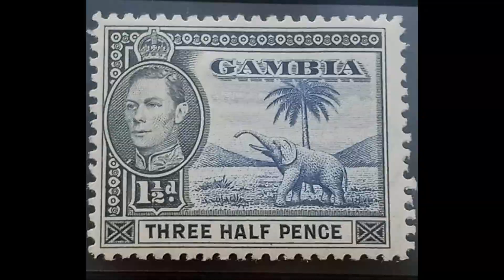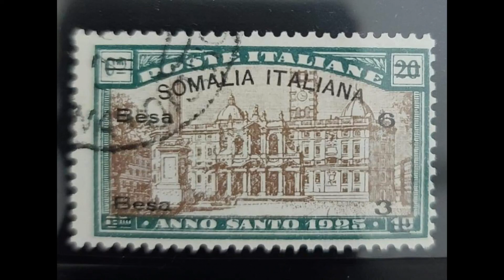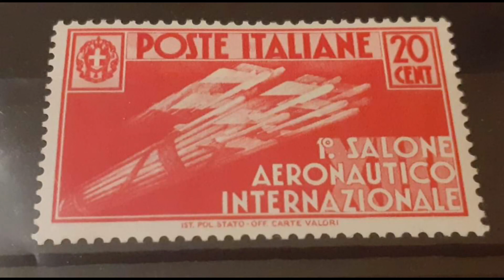collectibles stamps with huge value for collection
huge value for this collectibles stamps